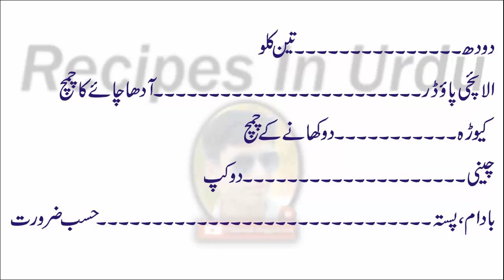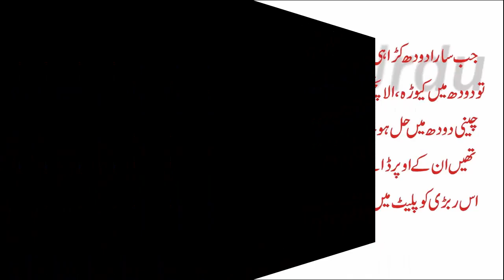Rabri Recipe In Urdu | Easy Rabri Recipe | Instant Rabdi Recipe | Quick Rabdi Recipe/Homemade Rabdi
Rabri Recipe In Urdu | Easy Rabri Recipe | Instant Rabdi Recipe | Quick Rabdi Recipe/Homemade Rabdi PK FOODS channel recipes in urdu
LINKS

Video Links